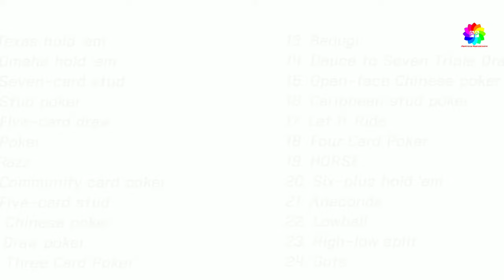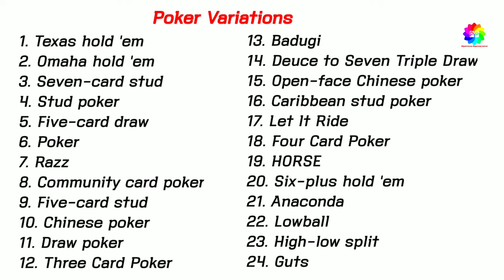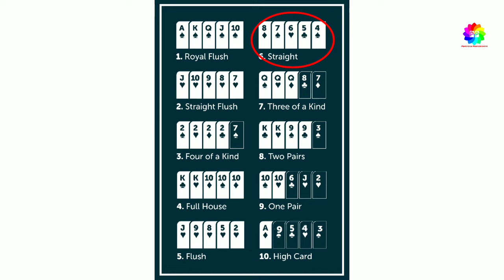পোকার খেলার সঠিক নিয়ম | Poker Bangla (5 Card Draw) | Protidin Protiniyoto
In this video I want to show you how to play Poker - 5 Card Draw Card Game in Bangla.

Movie Credit: Casino Royale